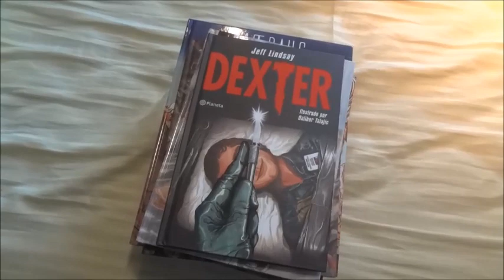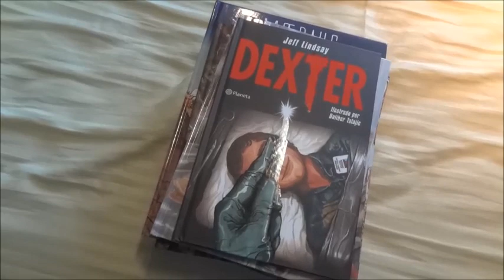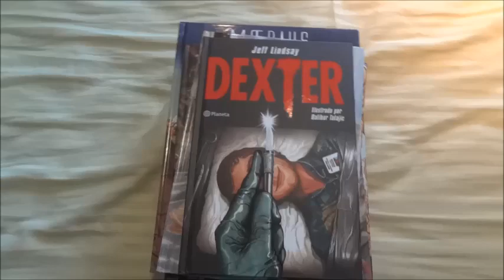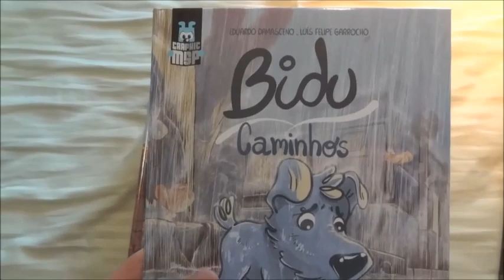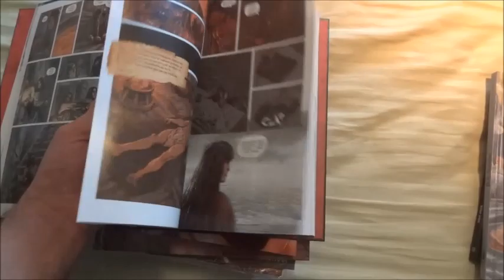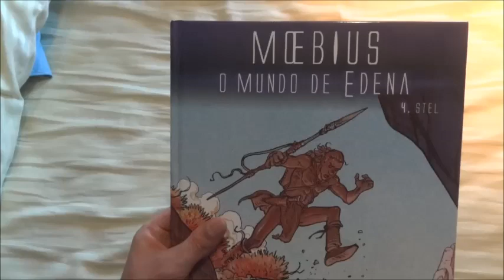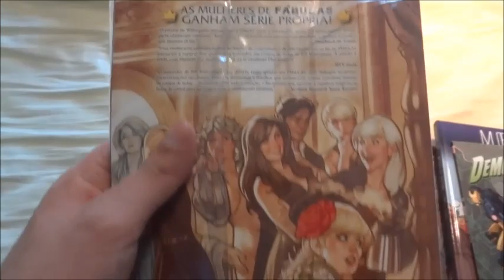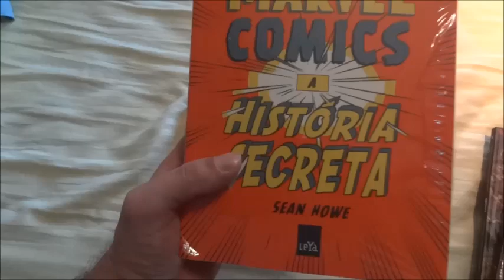[Central HQs] Agradecimentos e Aquisições Agosto 2014 com breves resenhas (Parte 04)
Agradecimentos aos editores.
Aquisições (pick ups) do mês de agosto de 2014 com breves resenhas.
Algumas compras realizadas.